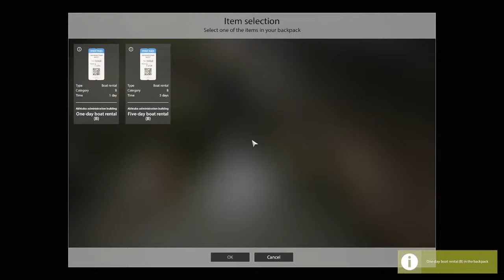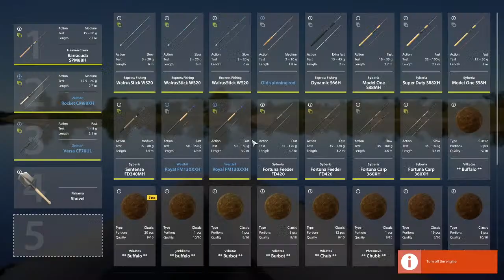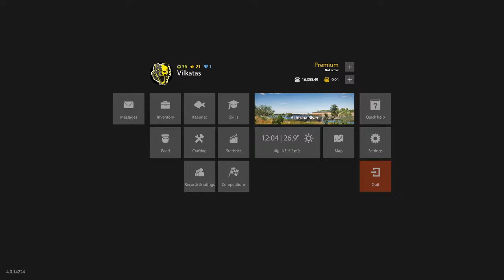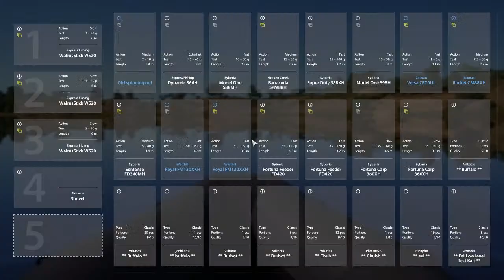Russian Fishing 4 - Looking For Fish :) LT/ENG